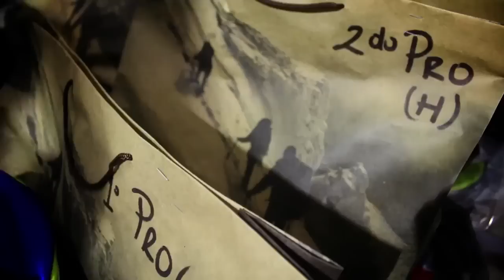Maratón Escalada Black Diamond Perú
Resumen de lo que fue la Maratón de escalada Black Diamond, organizada por Tatoo Adventure Gear y Pirqa, en el muro de Pirqa, Lima, Perú.

Cámara y edición : Arturo Woodman Eléspuru / Alejandra Orosco
Canción : Can´t stop me now